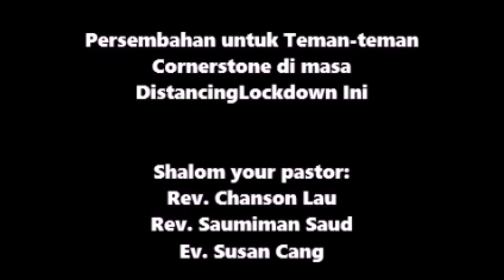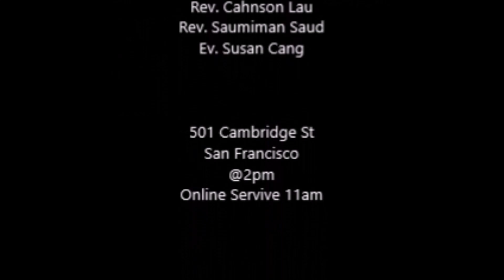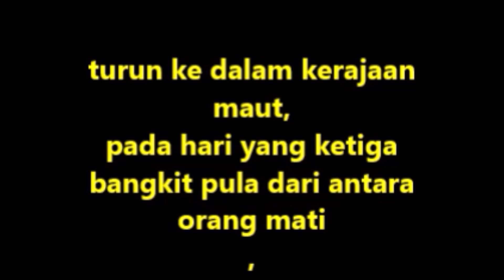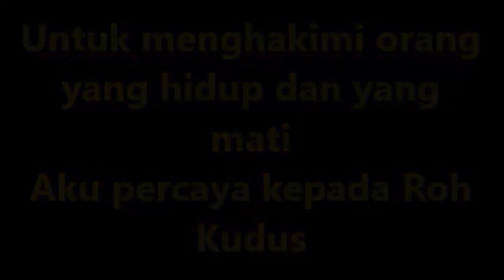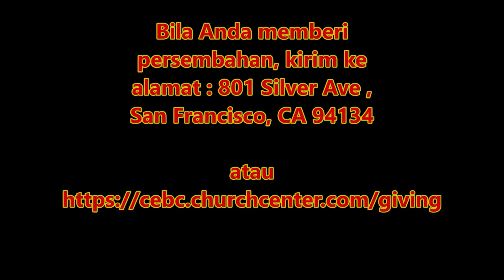Kebaktian Kenaikan Tuhan Yesus, Gereja Cornerstone Indonesia, San Francisco, 21 Mei 20, Jam 8am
Kebaktian Kenaikan Kristus, 21 Mei 20, Jam 8 am (SF) , Jam 10 pm (Indo)- Pdt Saumiman Saud

Online Service Setiap minggu Jam 11 am
Channel Facebook : Saumiman Cornerstone